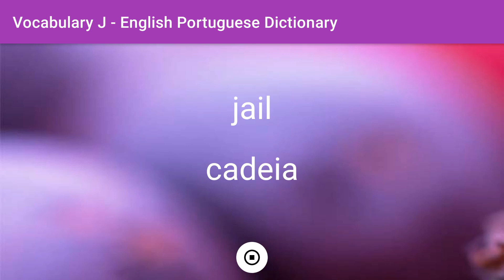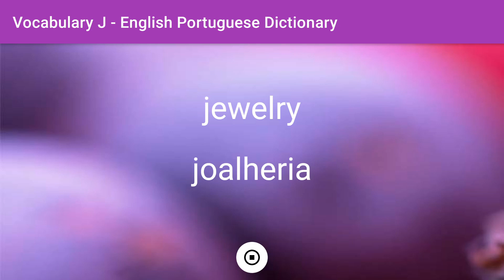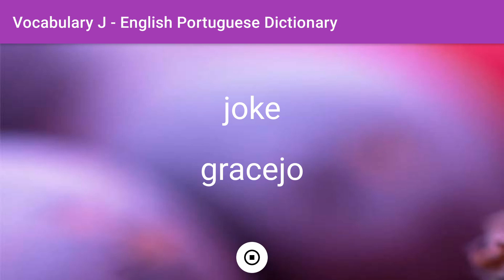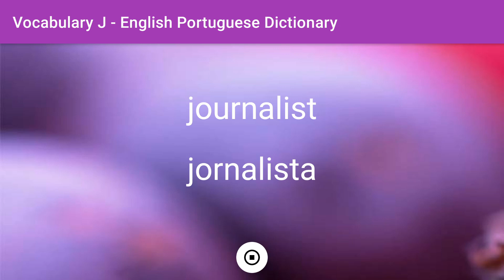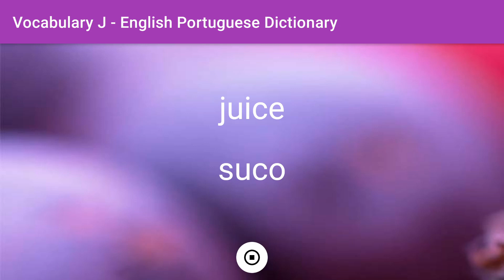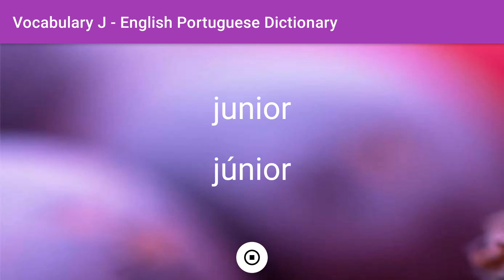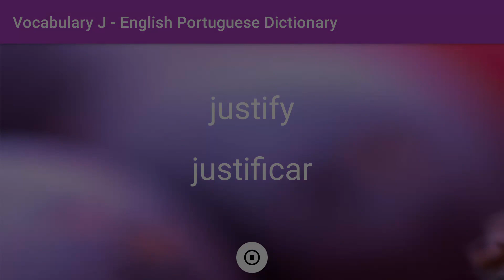English - Portuguese Dictionary - Vocabulary J